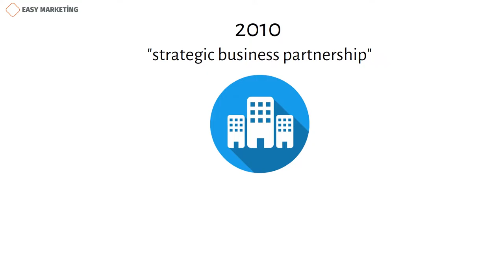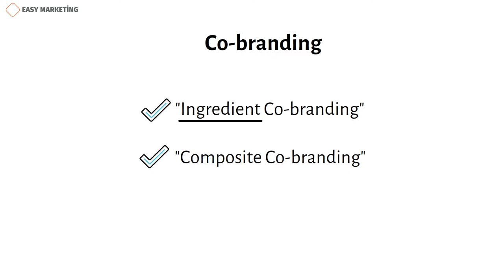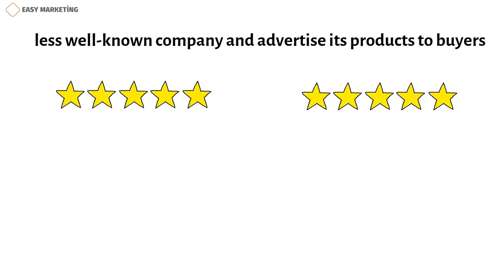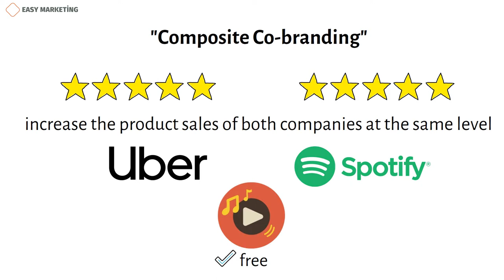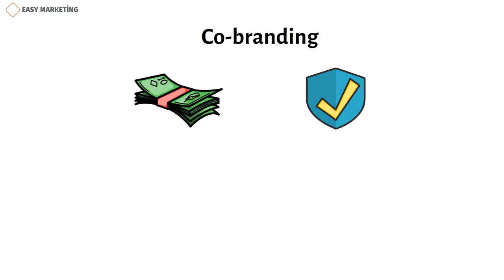Co-branding activities of companies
Co-branding is a marketing strategy that utilizes multiple brand names on a good or service as part of a strategic alliance. You probably all know the world-famous companies "Nike" and "Apple". Both companies have opened their branches in many countries of the world and gained millions of customers. "Nike" and "Apple" companies came together in 2016 and presented their jointly produced product, "Apple Watch Nike+" watches to customers. The difference between these watches was that they combined the features of the "Nike" sports brand and "Apple" smart watches. The main goal of producing these watches was to create an opportunity for athletes and generally anyone who wants to live a healthy lifestyle. So, through smart watches, people receive timely notifications to drink enough water, run, and exercise. In short, these smart watches prepare a healthy life routine for people and play the role of a kind of guide on this path. And thus, as a result of the collaboration between Nike and Apple, these watches presented to viewers have been considered by customers as an effective device for a healthy lifestyle. In this example, the marketing strategy used to create an intercompany partnership is called "Co-branding".
Now the question arises, what exactly is the "Co-branding" marketing strategy? What are the reasons why world famous brands choose this strategy? Let's look at the answers to these questions together.
"Co-branding" is a marketing method that has become widespread all over the world recently, especially after 2010. This strategy is also known as "strategic business partnership". Thus, the main goal of the "Co-branding" business tactic is that two or more companies come together and create a partnership. As a result, those companies appear in front of the audience either with a product they jointly produce or with a new campaign they create together. As an example, let's look at the partnership of two companies. In 2012, a cooperation agreement was signed between the famous Taco Bell fast food company and the Doritos chips company. The product developed under that agreement combined the delicious flavors of Doritos and Taco Bell products. Thus, this product, created as a result of the Co-branding strategy, sold more than one billion in one year.
I would like to add that as a result of the Co-branding strategy, both companies not only get a lot of income from the joint product, but also manage to increase their profits separately.
Today, there are two main types of Co-branding strategy. The first of these is "Ingredient Co-branding", and the second is called "Composite co-branding".  One of the companies that created a partnership in the strategy of "Ingredient Co-branding" is well-known, but the other one is relatively less well-known. That is, the main purpose of the partnership here is to promote the second, less well-known company and advertise its products to buyers. For example, let's look at the partnership between the famous and well-funded computer company Dell and the technology company Intel. While the computer company "Dell" is world famous, the technology company "Intel" is considered a relatively little-known and emerging business example. The main goal of the partnership between "Intel" and "Dell" is to introduce Intel's services and products to a wider audience and to create a reliable image for "Intel" among buyers. As a result, as a result of its partnership with Dell, the little-known and unpopular Intel company increased its sales several times and gained the trust of customers.
As for the second type of co-branding, i.e. "composite co-branding", unlike the first type, both companies that create a partnership here are equally popular. In other words, the main goal here is to increase the product sales of both companies at the same level.
For example, the partnership between the well-known taxi company "Uber" and the popular music application "Spotify'' can be an example of "composite co-branding". According to this partnership, you can access the Spotify application and listen to the songs you want for free while using Uber taxis. Especially for people who like to listen to music while traveling, this opportunity is considered unavoidable. Thus, as a result of this cooperation, the equally popular companies "Spotify" and "Uber" managed to significantly increase the number of their customers.